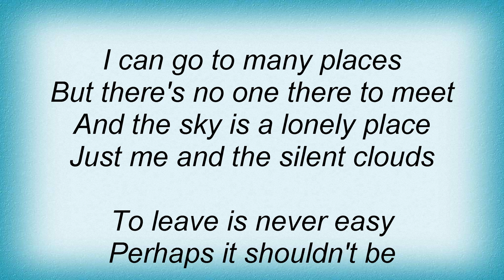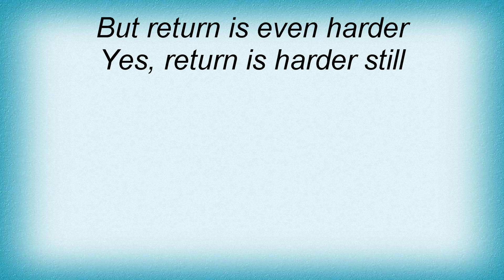Covenant - Helicopter Lyrics